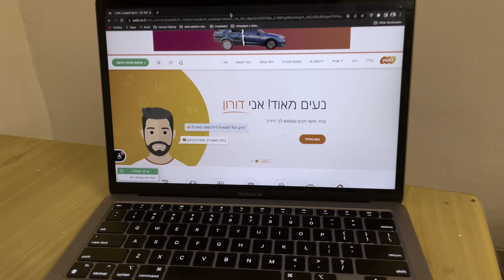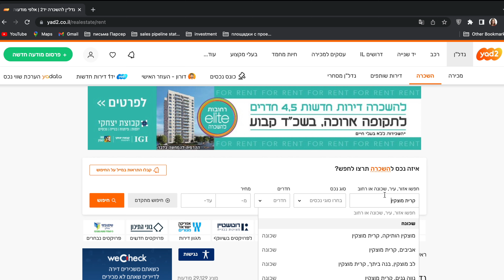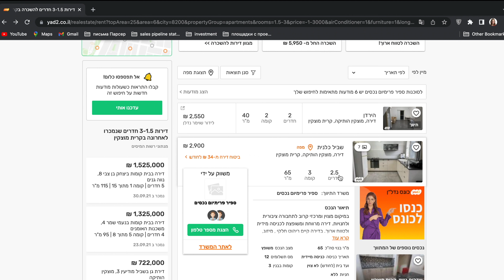Первая квартира в Израиле | Как найти? | Где искать?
В этом видео мы хотим поделиться нашим опытом поиска первой квартиры в Израиле.

Ссылки на ресурсы поиска жилья:

(работает БЕЗ впн только в Израиле)

Список районов и улиц, которые мы использовали при поиске жилья в Хайфе:

יד לבנים
נווה שאנן
‎אחורה
‎רמות רמז
‎רמת אלון
‎רוממה
‎רמת גולדה

קרית מוצקין
קרית ביאליק

Таймкоды:
00:00  Вступление
0:27  Программы с жильём для репатриантов
1:09  Выбор региона для проживания
3:10  Почему Хайфа?
3:42  Ресурсы для поиска жилья в Израиле
6:28  Съём жилья через маклеров (агентов по недвижимости)
7:47  Поиск жилья через группы в Facebook
9:10  Залог / чек бетахон
9:26  Как искали квартиру мы?
10:43  Инструкция по поиску через yad2.co.il
13:11  Особенности жилья в Израиле
17:07  Поиск квартиры в марте/апреле 2022
18:04  Заключение